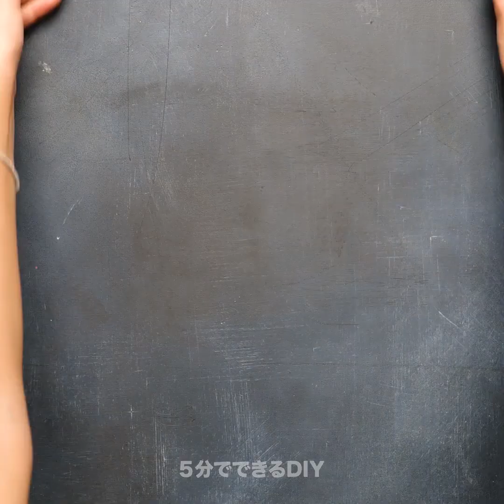100円ショップのアイテムで作るカラフルなDIYのジュエリーのアイデア22選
信じられないほど安上がりなDIYのアイデア

アクセサリーやジュエリーにあまりお金をかけたくなかったら、今日の動画で紹介するクラフトがピッタリのはず！　オシャレで安上がりなDIYジュエリーのアイデアを学んでみよう。　今日は、イヤリング、ブレスレット、指輪、ネックレスなどにチャレンジ！　この動画を見て、クリエイティブなアイデアを楽しんでみよう。　まず最初は、金色のイヤリングを作る方法から。　このアイテムは、色んな服によく似合うはず。

古いワインのコルクを捨てずに、スタイリッシュなコルク・イヤリングを作ってみよう。　物を無駄にせずに。ファッショナブルになれるので一石二鳥だと思わない？　もう1つのDIYのジュエリーは、ジッパー・ブレスレット。　実用的で、ユニークで、スタイリッシュなので最高。　さらに、色んなアクセサリーと組み合わせて、かわいい紫色のDIYのリングを作る方法にもチャレンジしてみよう。　ネックレスが好きだったら、数分で凄く可愛いものを作る方法にもチャレンジしてみてね。

この動画を見ながら、クラフトを作るための準備をしてみよう！

タイムスタンプ：
1:42 – DIYの金色のイヤリング
3:08 – コルクのイヤリング
5:58 – ジッパー・ブレスレット
8:19 – DIYのかわいい紫色のリング
9:39 – チャーム・ネックレス